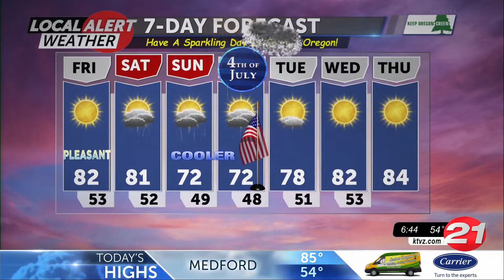070122 Friday AM Local Alert Weather